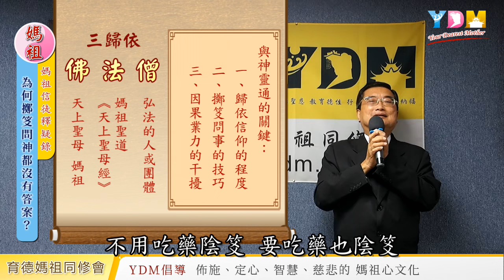為何擲笅問神都沒有答案？【媽祖信徒釋疑錄】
擲笅為什麼會不準？問題出在哪裡？
是否虔誠歸依三寶？會有影響嗎？
有迫切需要的有緣人才能得神佛相助？